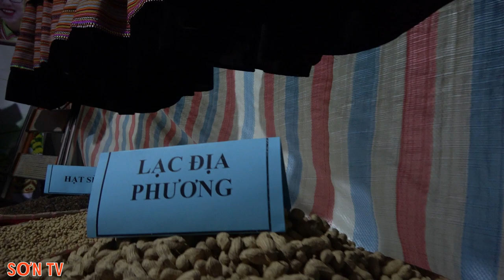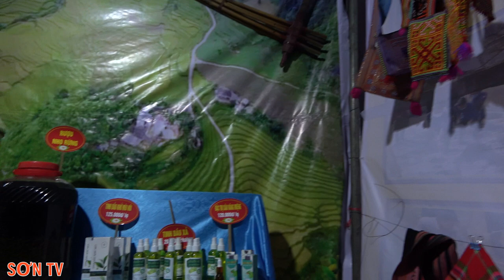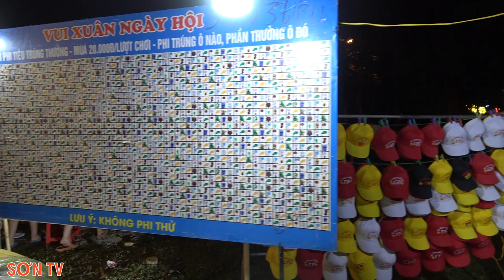Lễ Hội Văn Hóa Nông Sản Huyện SI MA CAI Lào Cai Có Gì Hay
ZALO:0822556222